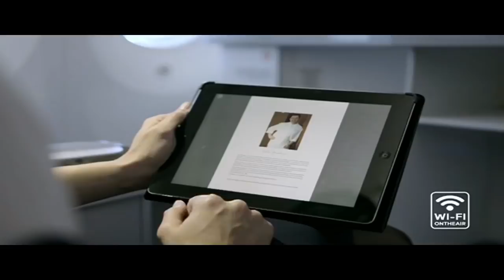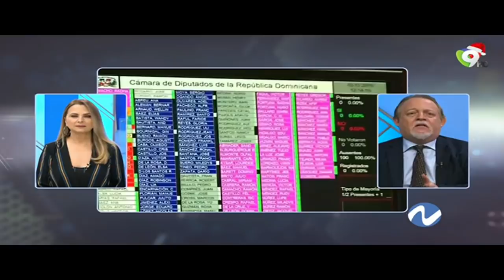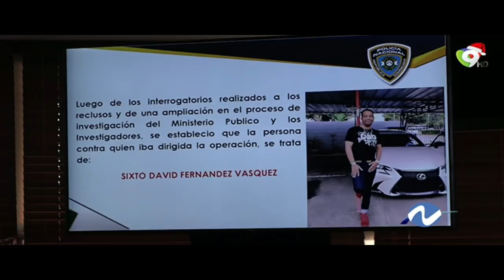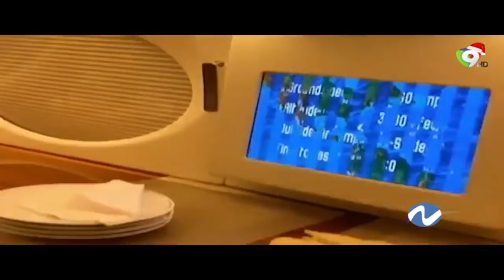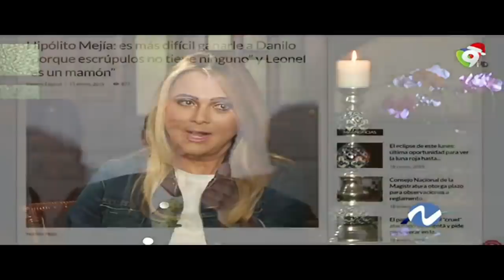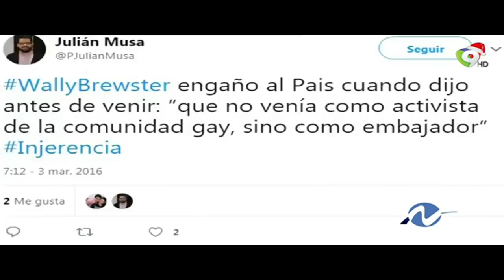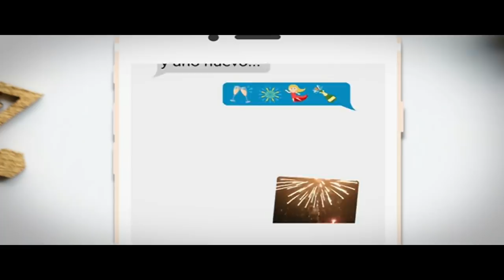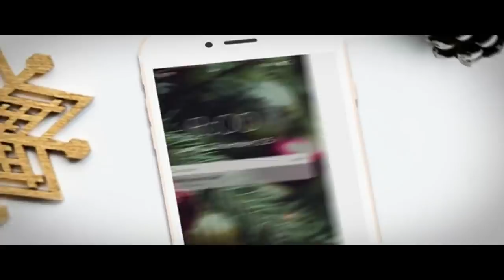Nuria EN VIVO: